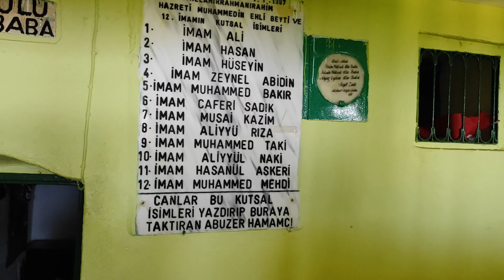Adıyaman Ulubaba Türbesi